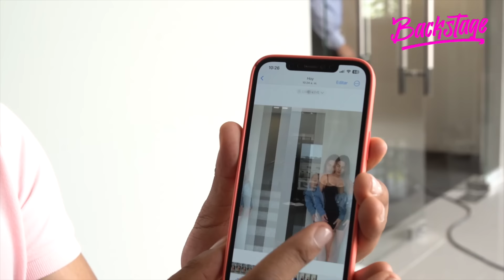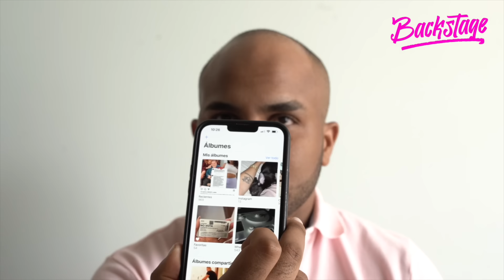La Mana y Fiorella confiesan que están atraídas por Jessica Pereira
“Jessica… en punto”, a través de la emisora La Bakana 105.7 FM, del grupo RCC Media.

Sintoniza de lunes a viernes de 12:00 del mediodía a 2:00 de la tarde y divierte junto a Jessica Pereira, Bryan Elton, Sabrina Rojas, Karla Álvarez y Fiorella Obregón